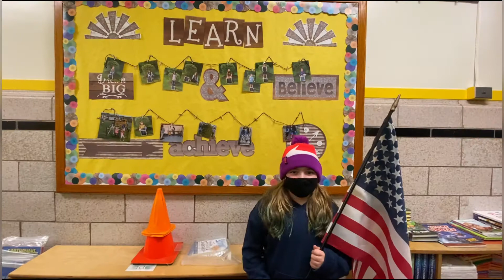Bridgehampton School October 20th Morning Announcements